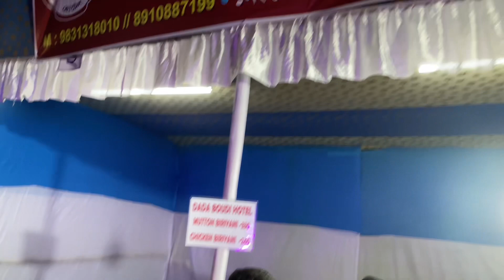কোথায় বিরিয়ানি লাভারসরা? আসো দেখো তোমাদের জন্যই ভিডিও | Biriyani chicken biriyani | Indian Food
কোথায় বিরিয়ানি লাভারসরা? আসো দেখো তোমাদের জন্যই ভিডিও
Biriyani chicken biriyani
Indian Food
Biriyani
Biriyani Malayalam recipe
Biriyani movie
Biriyani man
Biriyani bangla recipe
Biriyani songs
Biriyani challenging
Biriyani chicken biriyani recipe
Biriyani chicken biriyani eating
Biriyani chicken biriyani in Kannada
Chicken
Chicken biriyani
Chicken recipe
Chicken curry
Chicken fry
Chicken leg recipe
Chicken song
Chicken biriyani video
Chicken biriyani ki vabe banabo
Chicken biriyani Kaise Banaen
Chicken biriyani Kaise Banaen ghar per
Indian food
Indian street food
Street food
Food
Chicken biriyani Kolkata
Indian food walk
How to make biriyani
How to make dada boudi biriyani
Moudipuentertentmentvlogs
Mou&dipuentertentmentvlogs